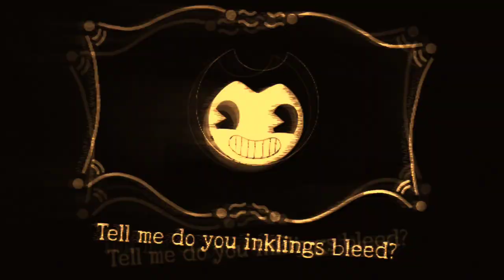Insane • Bendy and The Ink Machine Cover | Gabriel "@BlackGryph0n" Brown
My first cover of 2024!

Here's my cover of @BlackGryph0n's Hazbin Hotel song, Insane if it was written as a Bendy and The Ink Machine song.